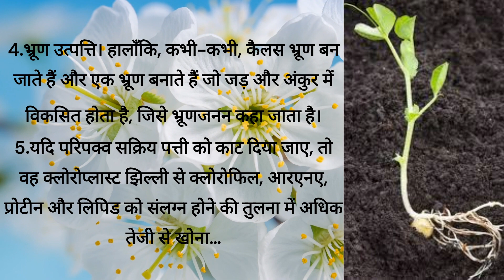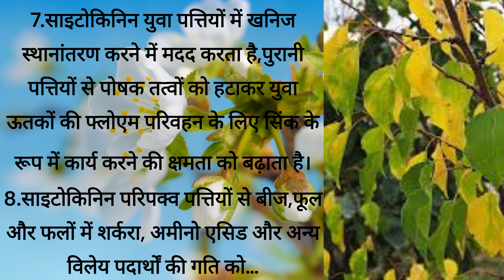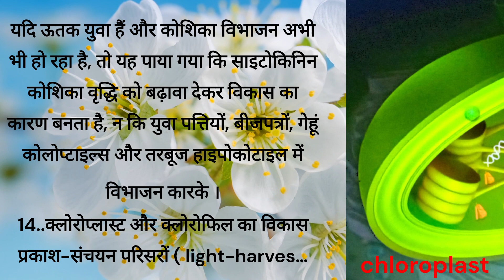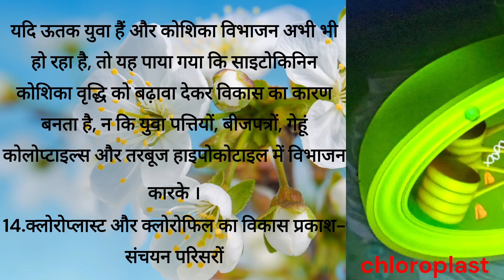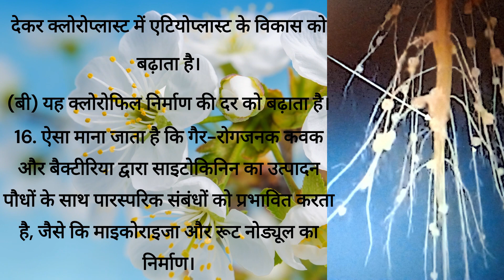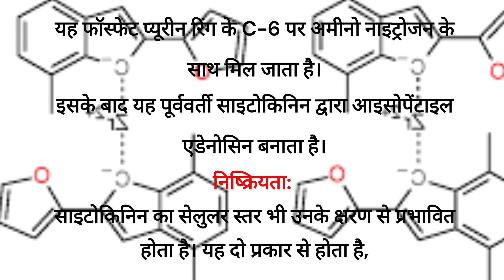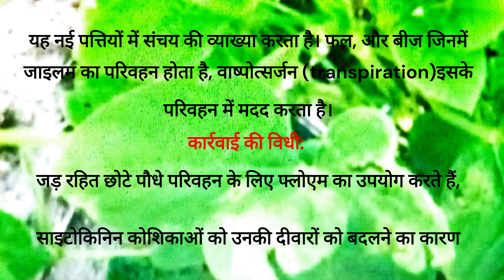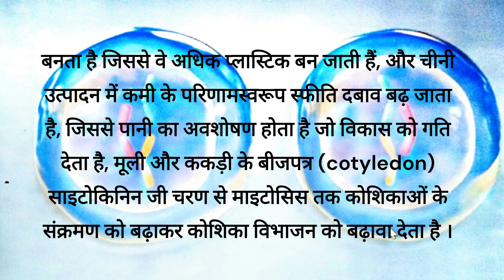"साइटोकिनिन: मानव जाति का हरित विकास टॉनिक"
मानव जाति के लिए भविष्य का हार्मोन साइटोकिनिन क्लोरोप्लास्ट ग्रैना एलएचएस विकास और अन्य में महत्वपूर्ण भूमिका निभाता है।
padap hormone Cytokinins ke bare mein bataya hai ki Cytokinins kya hai aur Cytokinins hormones ki Khoj Kisne ki tatha Iske upyog aur Karya kaun kaun se Hain
साइटोकाइनिन्स (Cytokinin)|Plant Hormones | Padap harmon in hindi | Function and uses of Cytokinin
साइटोकाइनिन्स (Cytokinin) वे रसायन जो कोशिका विभाजन (cell division) को प्रेरित करते हैं, साइटोकाइनिन कहलाते हैं। सर्वप्रथम मिलर व उनके सहयोगियों ने 1956 में इसे यीस्ट के डी०एन०ए० से प्राप्त किया था तथा काइनेटिन (Kinetin) नाम दिया था। स्कूग (1965) ने नारियल पानी को काइनेटिन के समान पाया। इन्होंने इन पदार्थों का काइनिन (Kinins) कहा, जिसका नाम बाद में साइटोकाइनिन कर दिया गया। लेथम ने प्राकृतिक रूप में पाए जाने वाले प्रथम साइटोकाइनिन को मक्का के बीज से पृथक किया और इसे जिएटिन (Zeatin) नाम दिया।
more vedio from Vedic Vanaspati Vidya
भारत में सीखने के पारंपरिक तरीके, वैदिक तरीके का पालन करते हुए, परीक्षा हॉल में चिपचिपे विकेटों पर खेलने की कला का पालन करें।
तार
व्यावसायिक पूछताछ मेल के लिए: